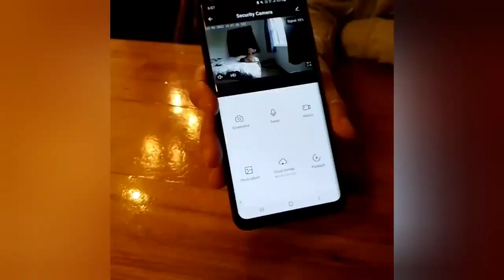Vizsla at a Pool Party for dogs!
The local pool is closing for Winter so before they do the clean they open it up for the day to the dogs! Jett had a great time, he couldn't wait to get in!!
We also show a bit on how we leave Jett when we go out